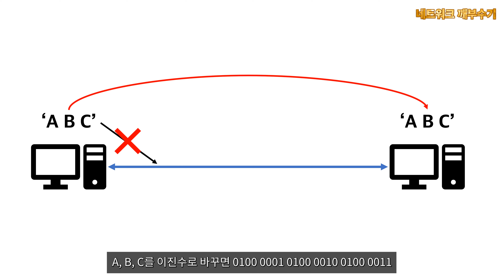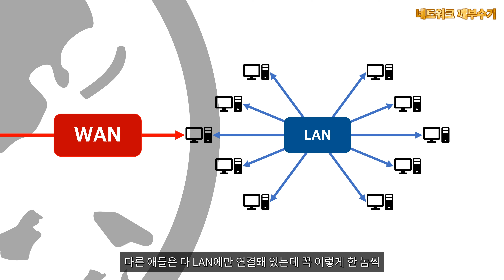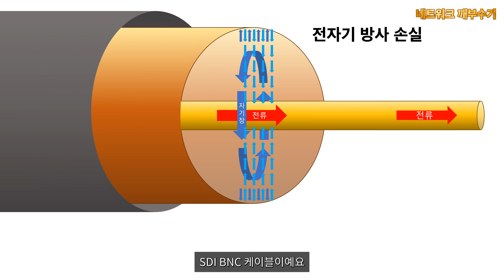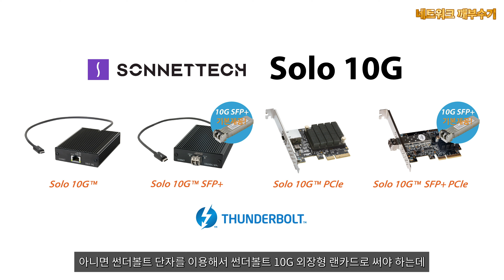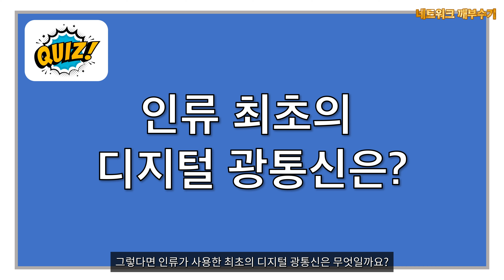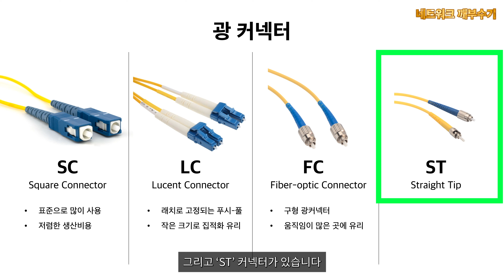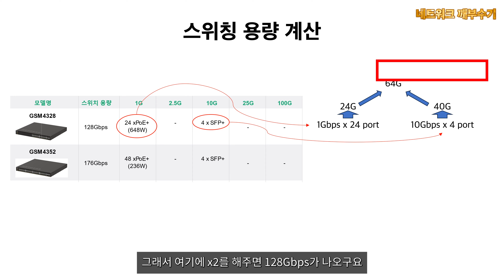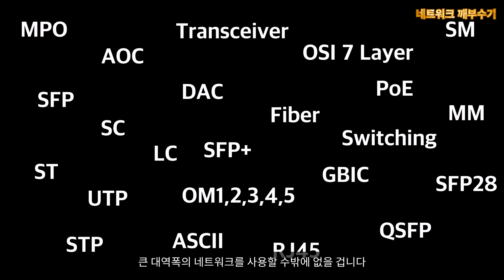[네트워크 깨부수기] 통합본 - 네트워크 인터페이스 동작 원리 & 하드웨어 설계하기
이번 시간에는 그동안 잠깐 잠깐 다루었던 네트워크에 대해 자세히 살펴보려고 합니다. 영상을 전문으로 하시는 분들 뿐만 아니라 모든 분야에서 네트워크를 다루고 계신 분들에게는 아주 유용한 꿀정보들을 전달한 예정이니 이번 네트워크 깨부수기 시리즈 영상도 놓치지 말고 끝까지 따라와 주시기 바랍니다.

1편 0:08 데이터는 어떻게 전송되는가?
2편 8:05 인터넷의 시작 그리고 스위처
3편 21:26 랜선의 구조와 숨은 비밀들
4편 26:03 네트워크 종류 총 정리
5편 36:13 카테고리 구분법과 PoE 탄생
6편 43:49 광케이블의 원리와 구조
7편 50:58 트랜시버와 광커넥터 종류
8편 58:17 광케이블의 멀티모드와 싱글모드
9편 1:05:29 스위쳐 용량 계산법과 업링크/다운링크
10편 1:10:25 영상 네트워크 설계 총정리